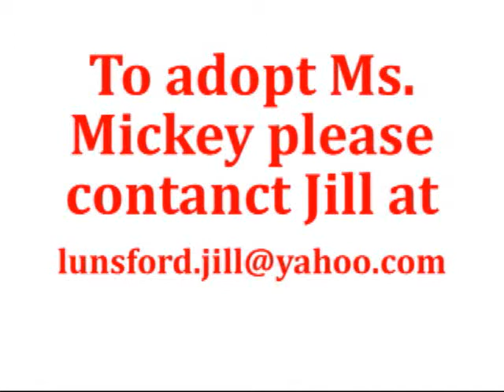Adopt Ms. Micky from AZChihuahua Rescue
Ms Mickey came to AZCR after being horribly abused.  She has spent 14 months being rehabilitated and is ready for her new home.  She gets very scared at adoption events and doesn't show herself in the best light.  We wanted to show you how beautiful this little girl is once you give her a chance